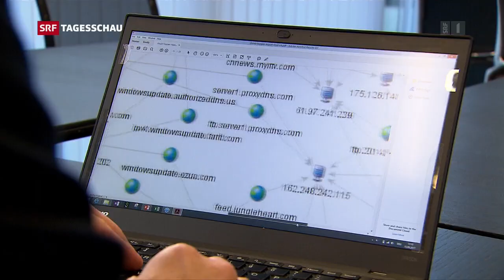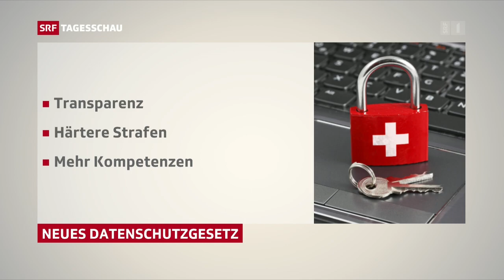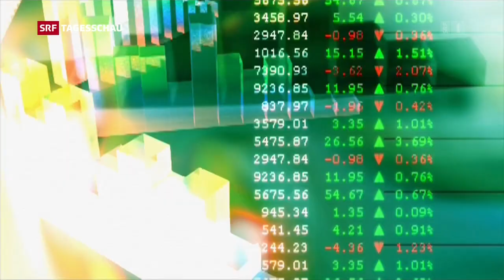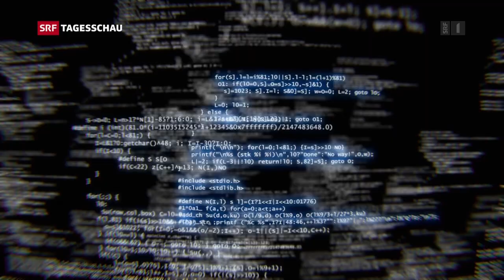Cyberangriff auf Schweizer Aussen- und Verteidigungsdepartement - SRF Tagesschau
Wieder Sicherheitsleck beim Bund
Im VBS und dem Aussendepartement wurden erneut Daten gestohlen.
Von der Cyberkriminalität zum Datenschutz.
Das Datenschutzgesetz ist 23 Jahre alt und damit überaltet denn es stammt aus den Kindertagen des Internets. Mit einem neuen Gesetz will der Bundesrat diesen Missstand beheben. Vor allem die persönlichen Rechte sollen gestärkt werden.